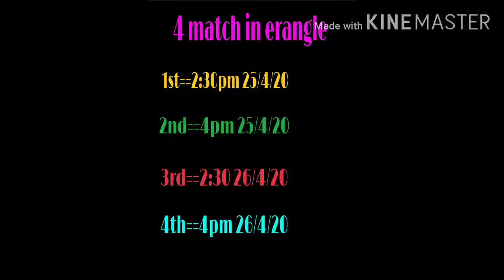TOURNAMENT CASH 4 PUBG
WINNER CHICKEN DINNER TEAM VENOM WITH 14 KILLS OP GAMEPLAY BY WHOLE TEAM HUNTER SAURABH SHAZZY FAIZAN